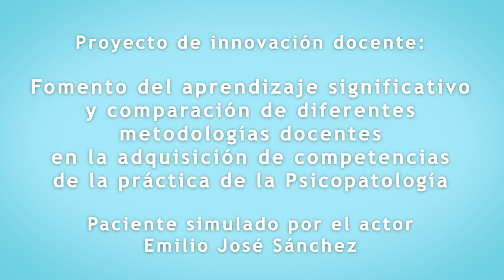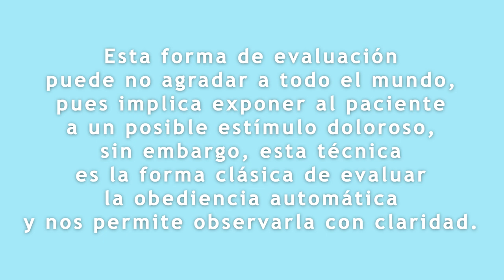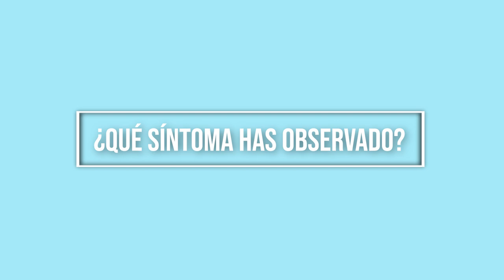Vídeo sobre psicopatología del comportamiento y la conducta motora. VOSE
Autoras principales: Marian Pérez-Marín, Gemma García-Soriano

Autores secundarios: Arnaez Sampedro, Sandra; Baños Rivera, Rosa María; Castilla López, Diana Virginia; Corberán Vallet, Marta; Desdentado Espinosa, Lorena; Escriva
Martínez, Tamara; Folgado Alufre, María; Galdón Garrido, María José; Martínez Besteiro, Elvira;
Mira Pastor, Adriana; Miragall Montilla, Marta; Roncero Sanchis, María; Saman, Yuliya.

Vídeo en el que la profesora M.Pérez-Marín (Universitat de València) entrevista a Emilio José Sánchez (actor y estudiante del Máster en Teatro Aplicado de la Universitat de València) que simula diferentes síntomas psicopatológicos.  Material elaborado en el marco del proyecto de innovación docente UV-SFPIE_PIEC-2717801.